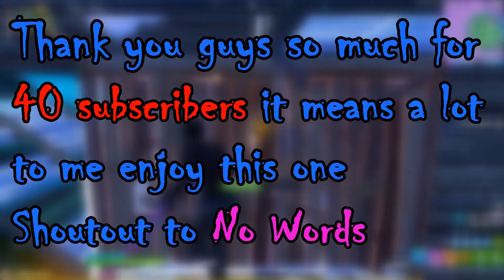Friends and family 👨‍👩‍👦 (fortnite montage)